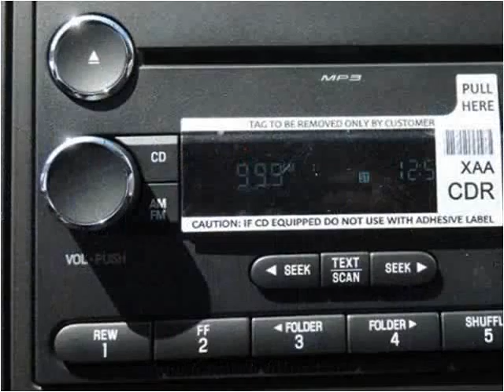2015 Ford F550 New Cars Manassas VA